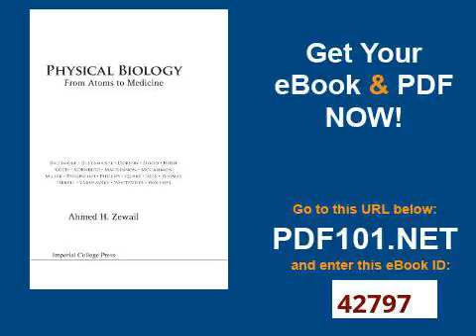Physical Biology From Atoms to Medicine